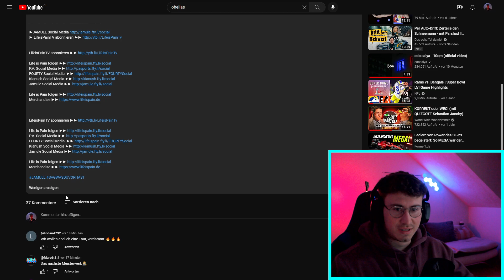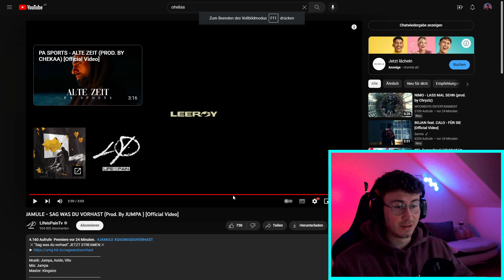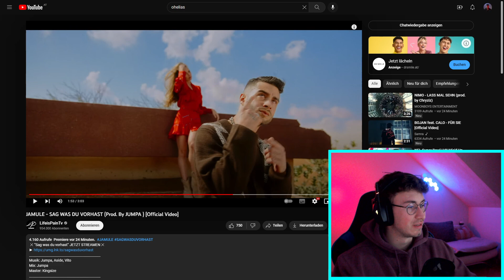Jamule: Was du vor hast | OhElias reagiert 🔴Live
Like da❤️🤌